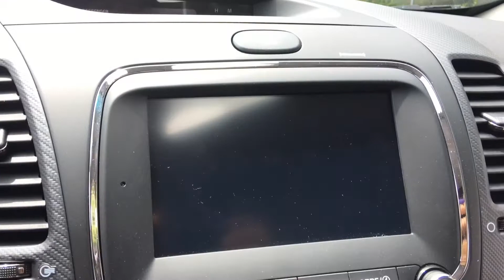Abigail & a 2017 KIA Forte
1725 Link Rd, Winston Salem, NC